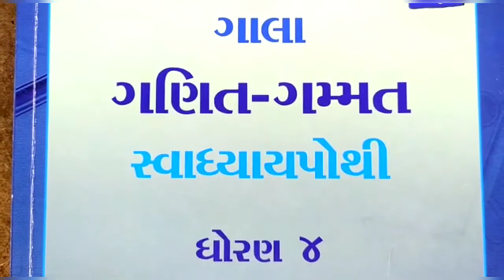STD:-4 || Maths || By Pooja Miss || Upasana vidhyalay || 19/08/20